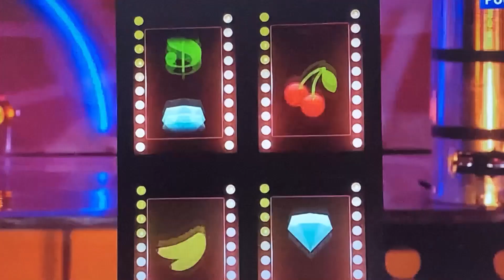Stargate IIlusions - Stunning Stargate Magic reviewed by Magicalmike O, plus Russian Digital Magic!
Magicalmike Ormerod, top magic vlogger and magician, looks at Stargate illusions.
These are illusions where the middle of the persons body vanishes whilst the person is put into a stargate device .
Don't worry, its just a magic illusion.
Mike examines three versions, one astonishing one by a French magician, one by the Hamners, and one by Russ Stevens .
Mike also looks at magic by Artem Schulskin, a Russian magician, who performs amazing digital magic with ipads! This sort of magic is innovative and rarely seen in the West !
Truly sensational magic!!